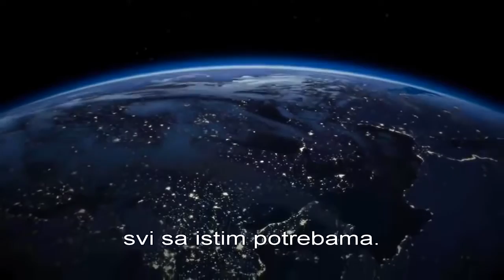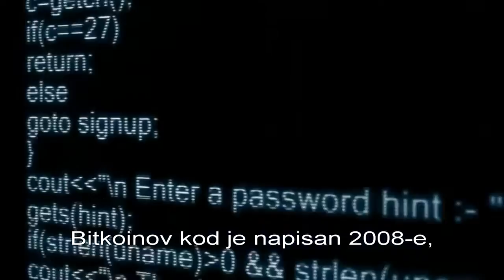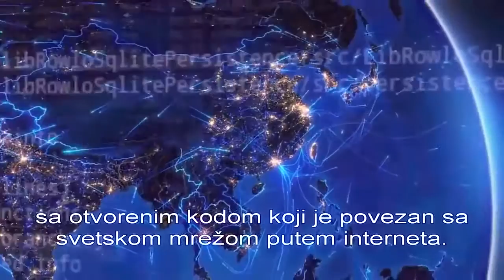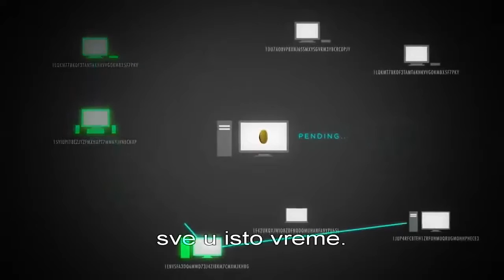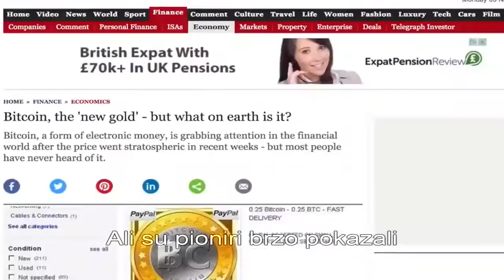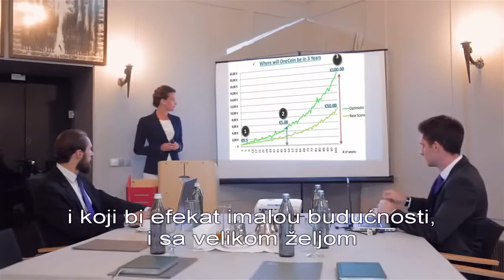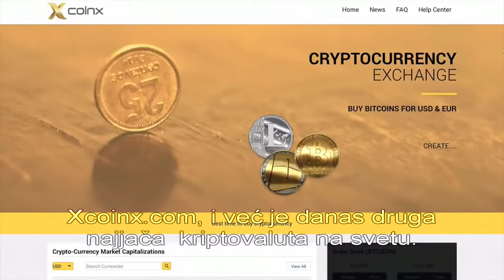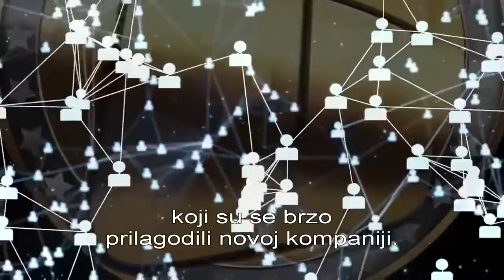OneCoin - The Future of Payments (Serbian title)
* ONE WORLD * ONE LIFE * ONE COIN *
➤ OneCoin-If you’ve missed the Bitcoin, here is the second chance!

➤ Onecoin is an excellent choice and great opportunity for you to achieve big success and earn extra income. At the moment, value of OneCoin is 6.2 euro, and predictions are going to be over 100 euro in the future. Therefore, it is much better to join earlier than later. Also, it is much better to order bigger package, i.e. from Tycoon and higher, but you can also start with some smaller package and then upgrade. There are various bonuses.

➤ Currently Over 2 Million Members !!

Vesna

ONE COIN ( GLOBAL )

YOUTUBE: ONECOIN - World's Elite Leaders Team